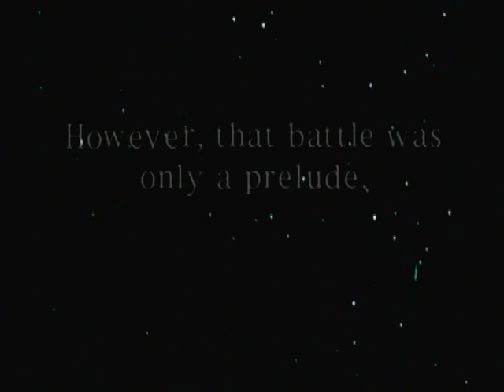Plasma Sword: Nightmare of Bilstein (Dreamcast)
In a war torn future... Hundreds of years into the future and scientific advancement has put Earth on the brink of mental warfare. The manical terrorist, Dr. Bilsten, once thought dead, has been sighted on the planet Zeta, where he reportedly died in battle. Enter Plasma Sword, sequel to Capcom's critically acclaimed Star Gladiator. This surreal 3-D fighter features 22 stunningly rendered fighters with awe-inspiring moves, breathtaking combos and lightning fast gameplay. Now, a new legion of agile warriors forms to battle the next generation and unlock the new mysteries of Plasma Power.